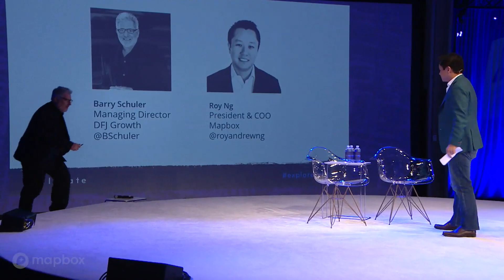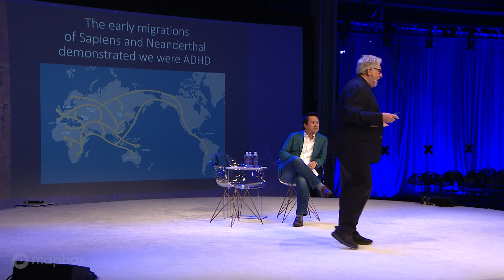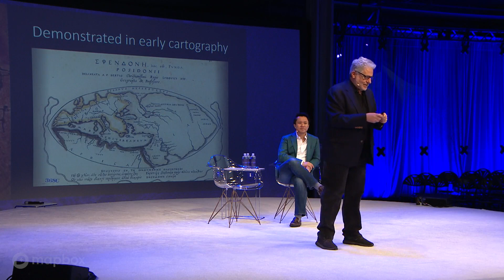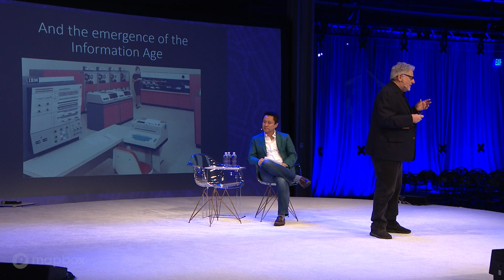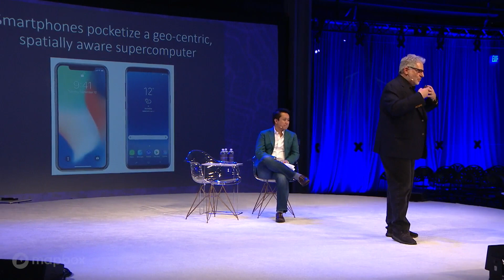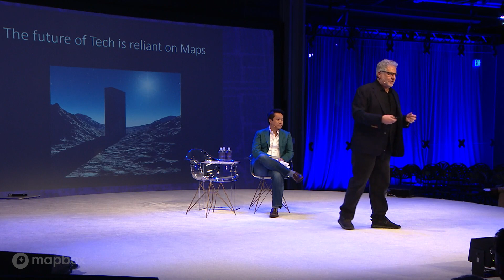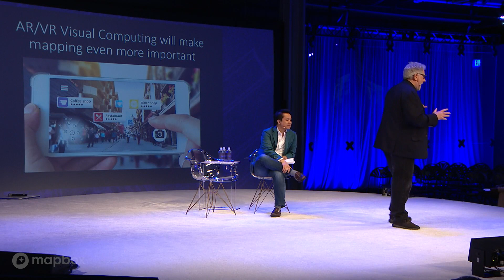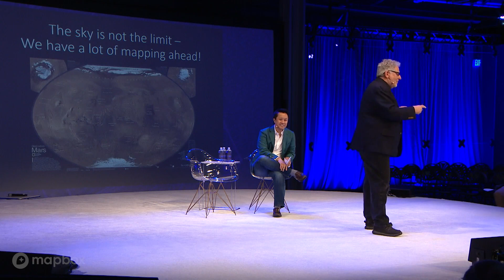Unity’s Map Quest: Barry Schuler (Locate 18)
Recorded live: Barry bought MapQuest for $1.1 Billion in 1999 as President of AOL Interactive Services. He never put the maps on a CD, but he made a print interface that transformed our parents' lives. Now on the board of directors Unity after leading their $181 Million Series C as a partner at DFJ Growth Barry is redefining how we experience location again. And he has stories, you have to hear to believe.

Speakers:
Barry Schuler - DFJ Growth
Roy Ng - Mapbox

Date: May 30, 2018
Venue: Pier 27, San Francisco
Categories: AR / VR / Unity